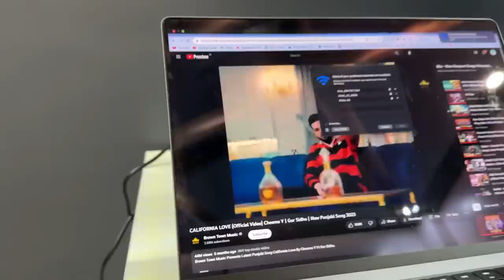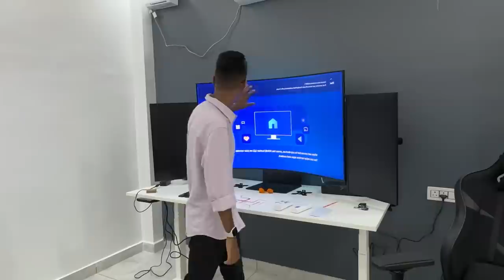Making My Dream Trading Setup | Vlog -9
ORG CODE For IOS - ZHPCB